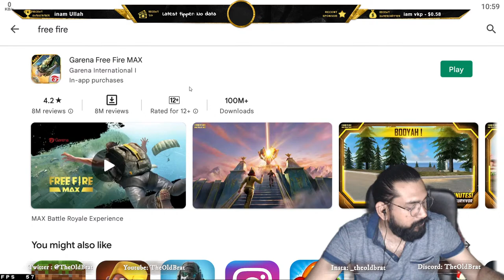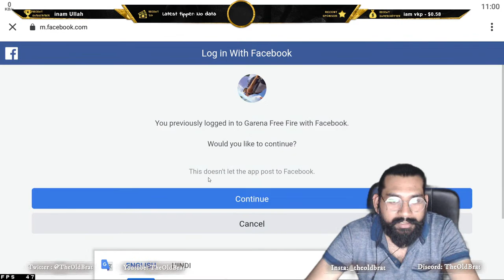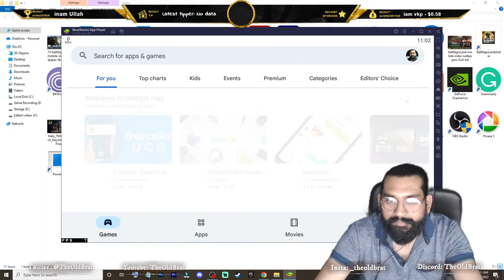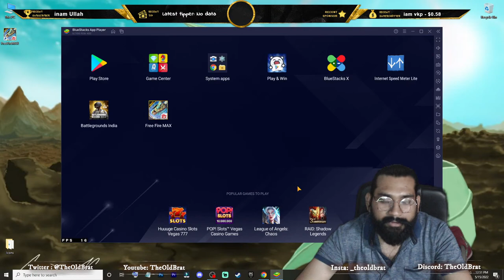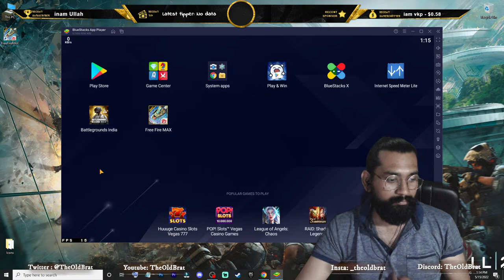Playing with Subscribers || Is anyone wanna play War zone, I'm Ready